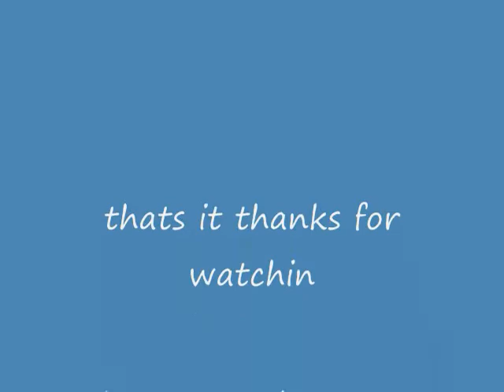Hartsfield-jackson intl. landings/takeoffs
Airtran and delta airlines arrivals and departures at the hartsfield jackson intl airport in atlanta georgia. Recorded from the balcony of a near-by hotel